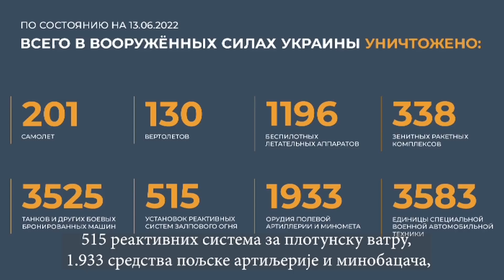AKTUELNOSTI - Radjanje nove Rusije u epohi istine i pravde - (13.06.2022)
Uživajte uz potpuno novu emisiju "Aktuelnosti" u zanimljivim razgovorima sa relevantnim i stručnim gostima. Analize, komentari, stavovi i kritike gorućih svetskih i domaćih pitanja i događaja će vas prikovati za male ekrane i ostaviti bez daha.

Gosti: Dr Andrej Mitić - Član glavnog odbora pokreta “Dveri”
Prof Mića Živojinović - Centar za geopolitičko istraživanje

Voditelj: Slađana Letinčić